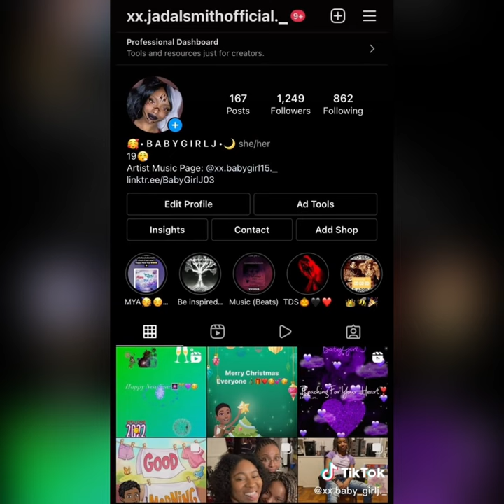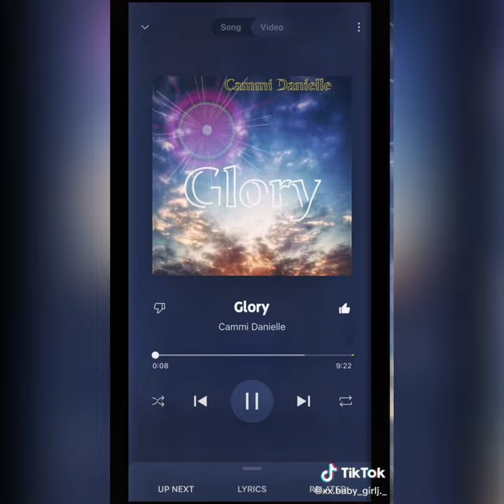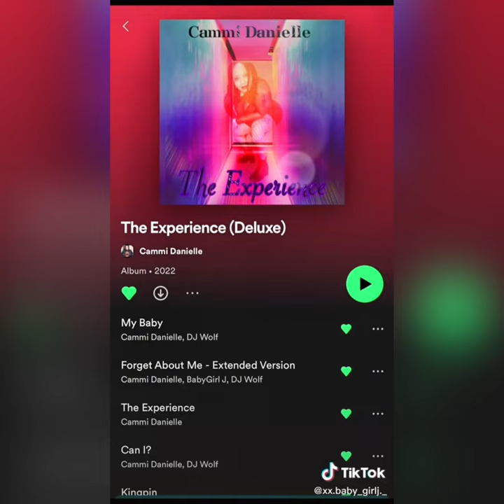Space and Jupiter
•Painting created by: Cammi Danielle
•Video Editing by: Jada Lati Smith

-Cammi Danielle Music:
Available Everywhere!! [On all platforms]

I hope you enjoy my tenth Painting Video! More painting videos are going to be uploaded soon!